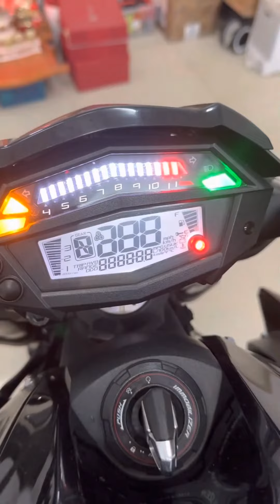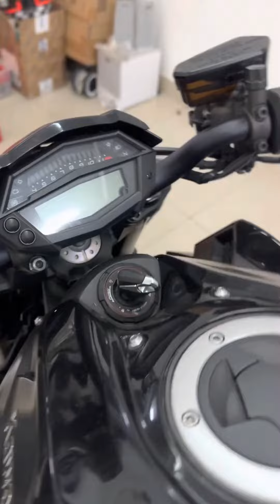Kawasaki z1000 tuyệt đẹp luôn